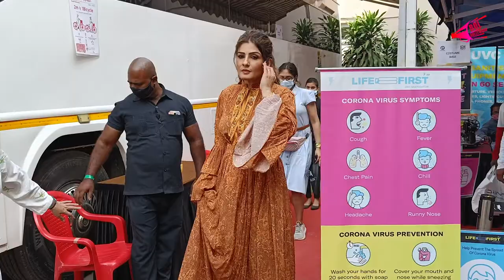Mouni Roy, Aparshakti Khurana & Arjun Bijlani Spotted At Airport | Bol Bollywood